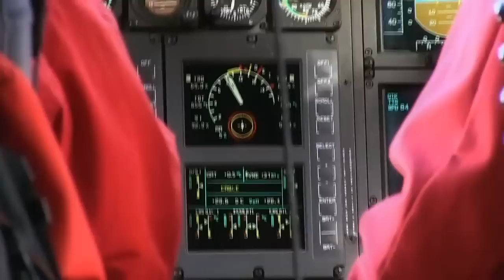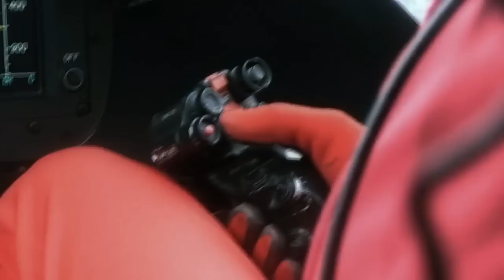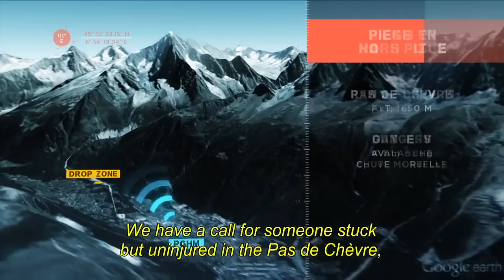Mountain Rescue | Episode 2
Towering above the Alps, Mont Blanc is a spectacular natural beauty. But it also has a darker, lethal side that attracts thrill seekers, extreme skiers and obsessed climbers from all over the world. They throw themselves against the mountain’s steep slopes, treacherous glaciers and vertiginous cliffs in a bid to conquer this most formidable natural challenge. When they fail, the consequences can be deadly. The only thing standing between them and certain death is the helicopter rescue squad of the PGHM (Peloton de Gendarmerie de Haute Montagne); an elite Alpine force trained for the world’s deadliest peaks. We ride along with the men and women who confront avalanches, blinding snowstorms, high winds, rockslides and sub-zero temperatures to rescue those who have fallen victim to the elements. Mountain Rescue delivers an experience that puts viewers on the top of the world and keeps them on the edge of their seats.